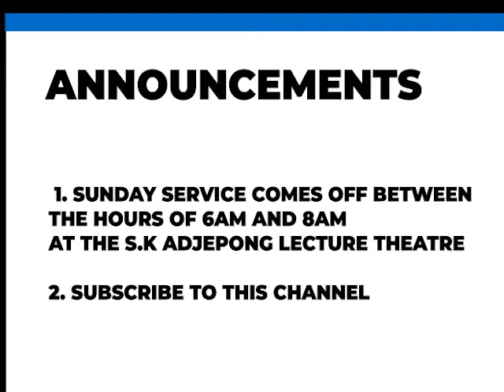GHAMSU UCC: MIDWEEK TEACHING SERVICE WITH GIDEON KYEI BAFFOUR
Welcome to our first online Midweek Teaching Service
Theme: Talking to yourself